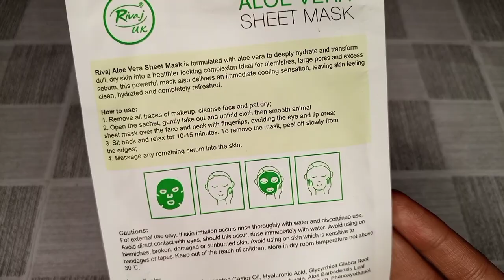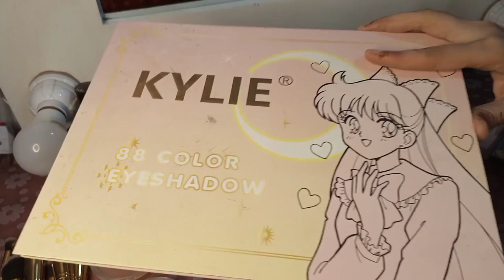RS/500 Best Affordable Makeup Products For Beginner | Best Makeup Range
Best make-up products,

Miss rose Eye brow powder kit: Rs. 220 | Miss Rose 3 Colors Eyebrow Kit With Brush Palette Eyebrow Cream Eye Brow Powder - 4 Shades

beginners makeup products ,Beginners makeup kit under 500,
500 rupeese make products,
local markets makeup products,best Pakistani makeup products,affordable makeup kit,makeup products affordable in Pakistan,affordable Pakistani brands makeup,best Pakistani makeup brands ,
best affordable foundation ,

Salaam to everyone!
Today I am sharing with you best affordable make-up products.all products under 500 rupees.I am sharing all Pakistani best makeup brands products.
Miss rose
Glamourous Face
rivaj Uk
Christine

Zinger burger recipe | homemade zinger burger | KFC style zinger burger | zinger recipe | how to make zinger burger

Qulfa recipe | shahi qulfa | without khoya qulfa recipe | no mawa qulfa recipe

How to make falooda sev | without machine falooda sev |falooda sevian without machine | bagair machine k falooda sev kaisy banain | 1 ingredient falooda sev